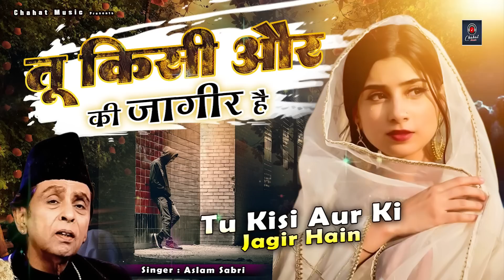ये दर्द भरी ग़ज़ल सुनकर रोना आ जाएगा - Tu Kisi Aur Ki Jagir He - Aslam Sabri - Gum Bhari Ghazal 2023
Ghazal : Tu Kisi Aur Ki Jagir He
Album : Tu Kisi Aur Ki Jagir He
Singer : Aslam Sabri
Label